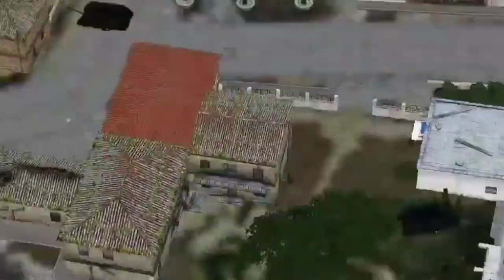13 minutes ago, the US sent 20 F-22 jets to destroy elite Russian forces in Crimea